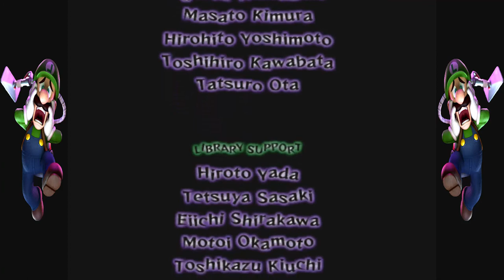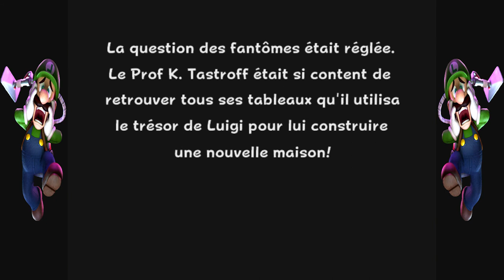FR-Luigi Mansion (gamecube) : épisode 5(fin)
alors sa c'est un jeu que j'avait particulièrement apprécier et c'est pourquoi je fait une petite série dessus ;) allé luigi!!